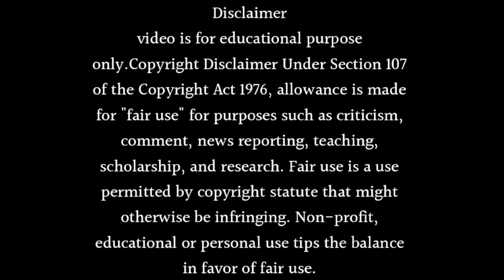Ek Veer Ki Ardaas - Veera - Season 2: Get Ready to Rejoice! Release Date is Finally Here!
About this video- Dosto Aaj Ki Is Video Me Maine Aapko Ye Bataya Hai Ki Ek Veer Ki Ardaas - Veera - Season 2: Get Ready to Rejoice! Release Date is Finally Here! Ummeed Hai Aapko Ye Video Bahut Hi Jyada Pasand Aayegi Thank You So Much.

 Topic Cover
ek veer ki ardaas veera season 2
ek veer ki ardaas veera 2
ek veer ki ardaas veera